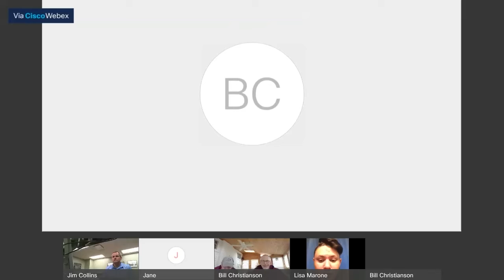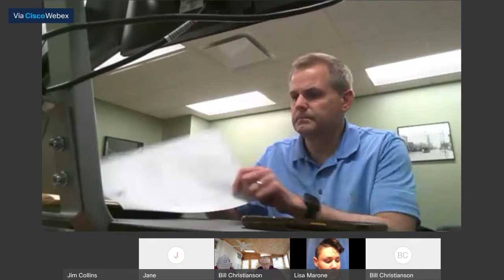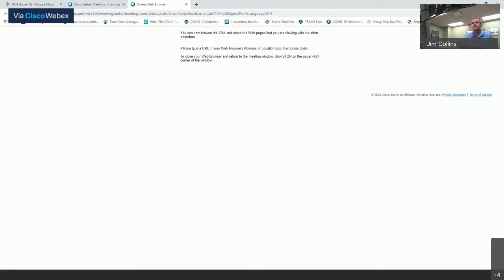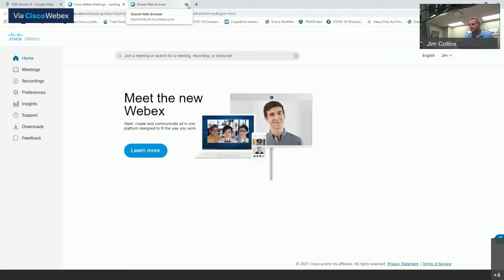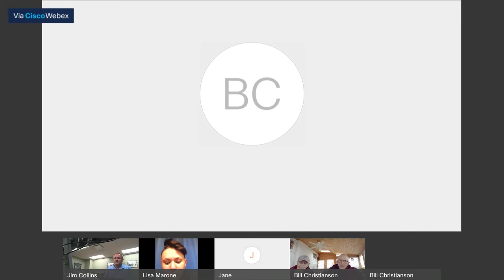Oshkosh Traffic and Parking Advisory Board 4/13/21